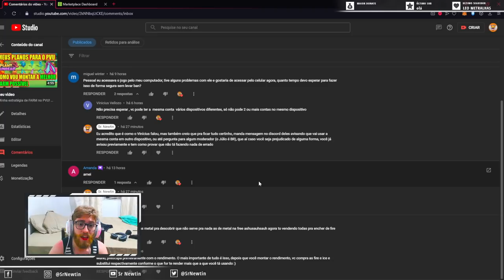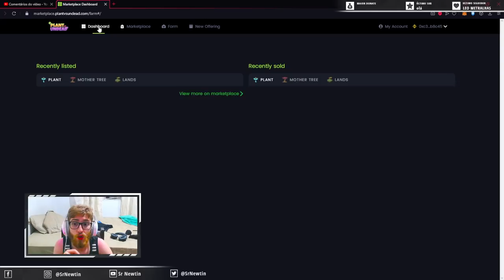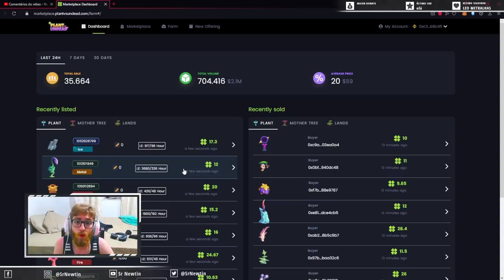NÃO FAÇA ISSO NA SUA FARM! Dicas para a evolução mais rápida no Plant Vs Undead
Neste vídeo eu trago dicas do que fazer com sua farm no PVU, e ensino a evoluir da forma mais rápida possível no jogo! Cuidado com o que você foca, o principal é manter o rendimento da sua fazenda alto!